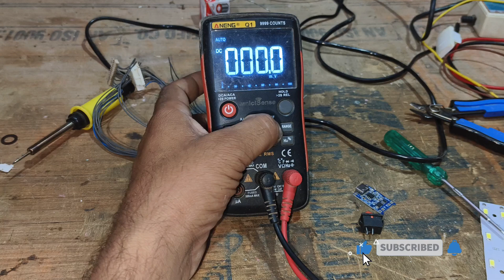"घर पर बनाएँ दमदार Electric Emergency Light | आसान तरीका और पूरा गाइड"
Description:

घर पर खुद से Electric Emergency Light बनाना सीखें! यह आसान DIY प्रोजेक्ट आपको कम लागत में एक बेहतरीन इमरजेंसी लाइट बनाने का तरीका दिखाएगा। बिना ज्यादा खर्च किए, आप इसे बैटरी, LED, और कुछ इलेक्ट्रॉनिक कंपोनेंट्स की मदद से बना सकते हैं। वीडियो को पूरा देखें और अपनी खुद की इमरजेंसी लाइट बनाकर घर में बिजली कटौती के दौरान उजाला करें।

⚡ इस वीडियो में आप जानेंगे:
✔️ आसान और सस्ती इलेक्ट्रिक इमरजेंसी लाइट कैसे बनाएं
✔️ जरूरी सामान और उनकी वायर्ड कनेक्शन डिटेल्स
✔️ बैटरी बैकअप और चार्जिंग सिस्टम
✔️ सुरक्षा टिप्स और ट्रबलशूटिंग गाइड